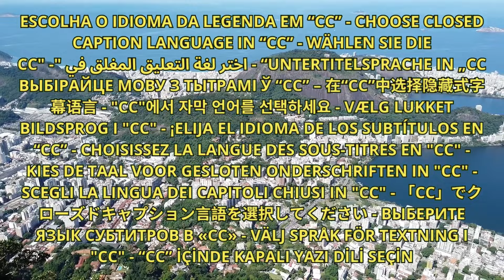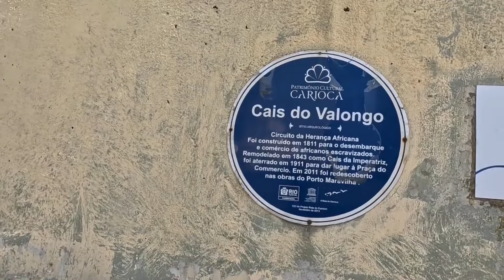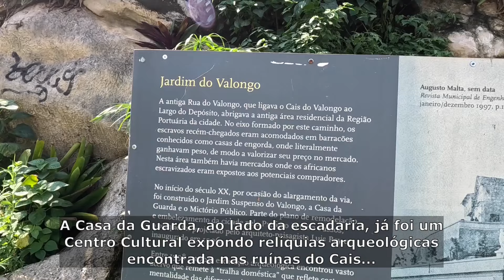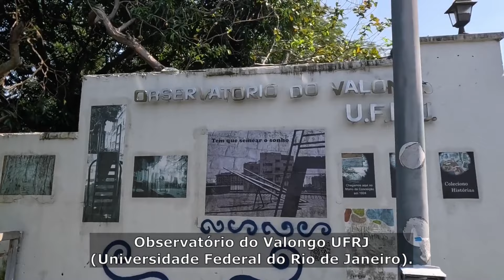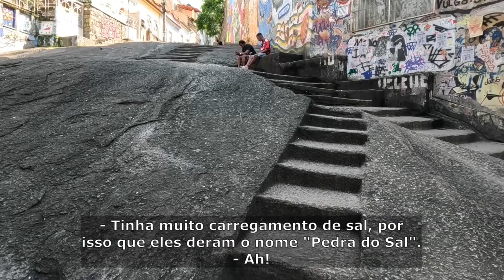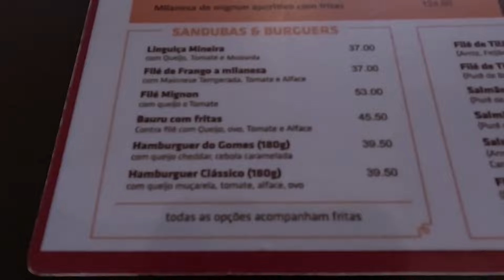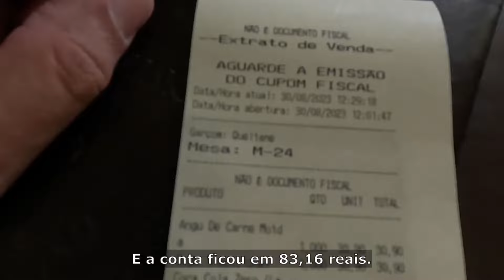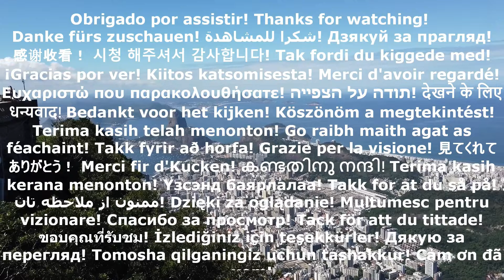Rio Antigo 2 – Conheça o Cais do Valongo, a Pedra do Sal, o Largo da Prainha - Brasil colônia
Convidamos vocês a conhecer, em primeira pessoa, como se lá estivessem, o outro lado do Rio Antigo; o lado dos escravizados, do berço do samba, dos comerciantes, das ruínas do Cais do Valongo, da Pedra do Sal, do Largo da Prainha e muito mais. Vamos nessa?!

O Cais do Valongo é um antigo cais localizado na zona portuária do Rio de Janeiro, entre as atuais ruas Coelho e Castro e Sacadura Cabral. Recebeu o título de Patrimônio Histórico da Humanidade pela UNESCO em 9 de julho de 2017 por ser o único vestígio material da chegada dos africanos escravizados nas Américas. Construído em 1811, foi local de desembarque e comércio de escravizados africanos até 1831, com a proibição do tráfico transatlântico de escravos. Durante os vinte anos de sua operação, entre 500 mil e um milhão de escravizados desembarcaram no cais do Valongo. Entre 1850 e 1920, a área em torno do antigo cais tornou-se um espaço ocupado por negros escravizados ou libertos de diversas nações; área que Heitor dos Prazeres chamou de Pequena África.
O Jardim Suspenso do Valongo é uma construção paisagística situada na encosta oeste do Morro da Conceição, no trecho que também já foi chamado de Morro do Valongo, no bairro da Saúde, na cidade do Rio de Janeiro. Foi projetado pelo arquiteto-paisagista Luis Rey e construído em 1906, como parte de um muro de contenção, durante as obras promovidas pelo prefeito Pereira Passos.
Pedra do Sal é um monumento histórico e religioso localizado no bairro da Saúde, perto do Largo da Prainha, na cidade do Rio. É onde se encontra a Comunidade Remanescentes de Quilombos da Pedra do Sal. Foi tombada em 20 de novembro de 1984 pelo Instituto Estadual do Patrimônio Cultural. Local de especial importância para a cultura afro-carioca e para os amantes do samba e do choro. Pode ser considerada como o núcleo simbólico da região chamada de Pequena África, que era repleta de zungus, casas coletivas ocupadas por negros escravizados e forros. Na Pedra do Sal, que fica a 100 metros do Largo da Prainha, reuniam-se grandes sambistas do passado, como Donga, João da Baiana, Pixinguinha e Heitor dos Prazeres. Partindo de sua base, no Largo do João da Baiana e subindo por degraus escavados na pedra, pode-se subir para o Morro da Conceição.
O Largo de São Francisco da Prainha, popularmente conhecido como Largo da Prainha, é um largo situado no bairro da Saúde, na Zona Central da cidade do Rio de Janeiro. Localiza-se na Rua Sacadura Cabral, no sopé do Morro da Conceição. Antes da construção do Porto do Rio de Janeiro, situava-se no local onde hoje é o Largo de São Francisco da Prainha, uma pequena praia, denominada Prainha, que se estendia até onde hoje é a Praça Mauá. Devido aos sucessivos aterros feitos na região, a praia desapareceu. O largo recebeu seu nome por estar situado próximo à Igreja de São Francisco da Prainha, erguida em 1696 por ordem do Padre Francisco da Motta. De estilo barroco jesuíta, a igreja foi doada em testamento para a Ordem Terceira de São Francisco da Penitência, hoje Ordem Franciscana Secular, no ano de 1704. Hoje, o Largo da Prainha se transformou em um novo point cultural e gastronômico, que conquistou os cariocas. Rodeado por casarões antigos de fachadas coloridas, o Largo de São Francisco da Prainha se enche de vida ao cair da noite, com mesinhas espalhadas pela praça e apresentações musicais.
E para finalizar o passeio com chave de ouro, vamos almoçar no Angu do Gomes, que é um restaurante situado no Largo da Prainha. O Angu do Gomes Tradicional, que dá nome ao restaurante, é o principal prato servido.